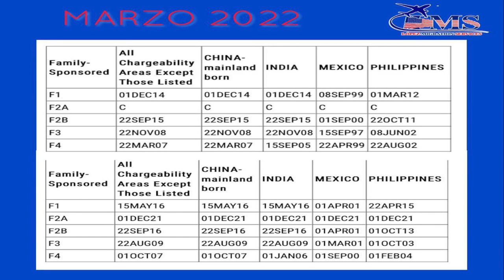LO QUE ESTÁ PASANDO CON EL BOLETÍN DE VISA/ TIEMPO PARA CITA